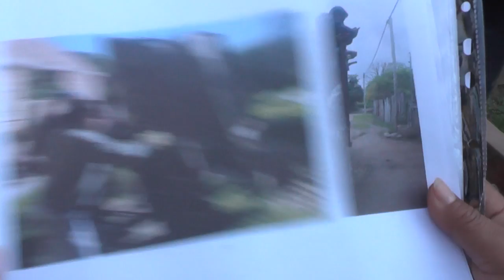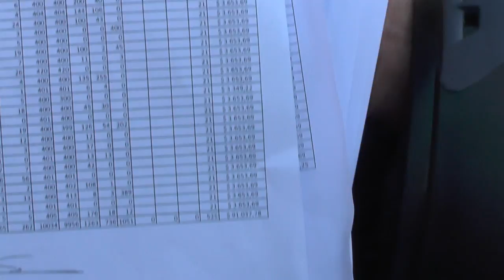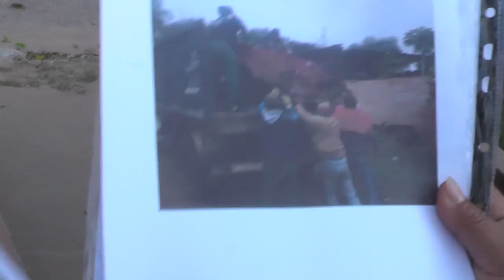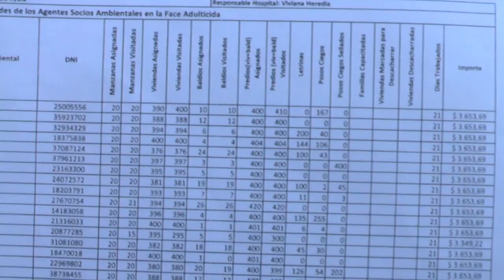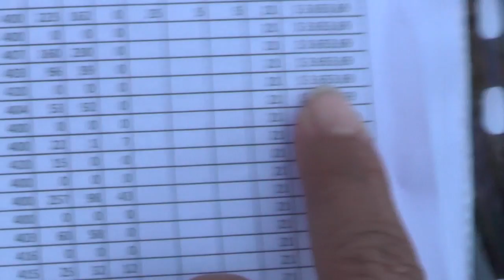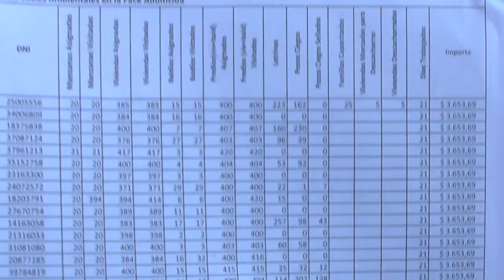ALDO SARMIENTO - OFICINA DEL DENGUE